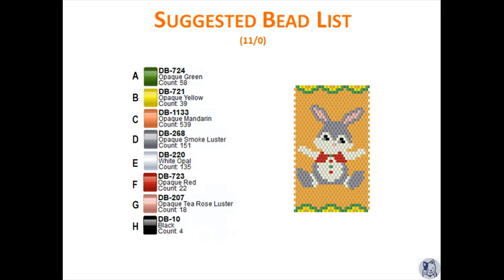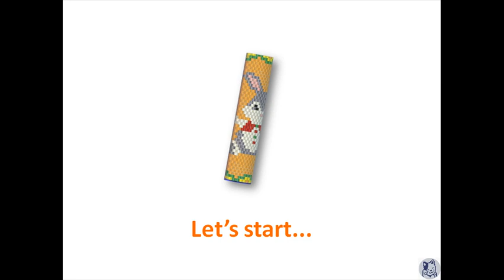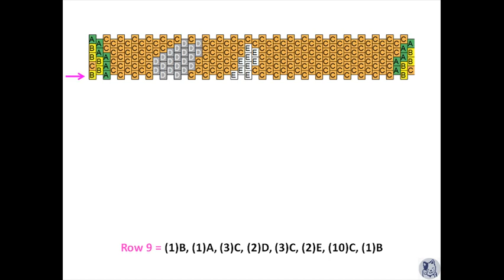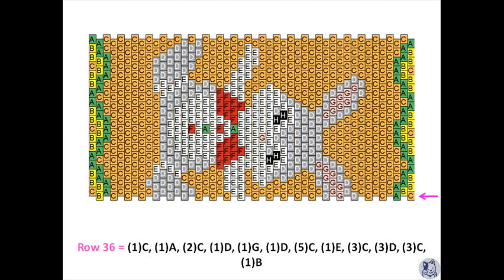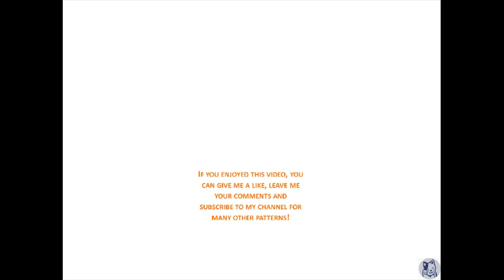Peyote Bunny Pen Wrap Pattern. Complete Bead Graph With Animation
Peyote Bunny Pen Wrap. This is an even peyote pen wrap. It fits G2 pens. Complete Bead Graph With Animation. Very easy to follow!
Original Pattern by My Craft Room 2.0